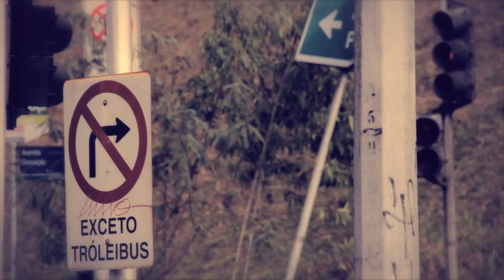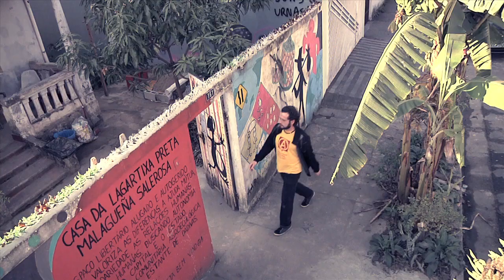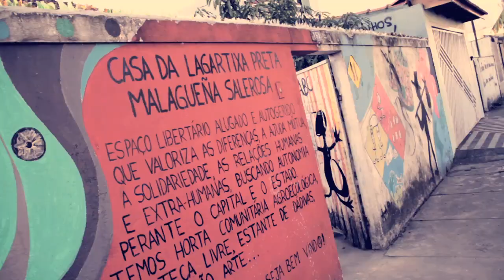Ba-Boom - Amizade Prevalece OFICIAL HD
Titulo: Amizade Prevalece
Letra: Raoni Gruber e Bruno Buia

Produção musical: Sergio Soffiatti
Produção Executiva: Alan B. T. Silva

Créditos:

Produzido por: Jangada Cultural
Direção: André Silvério [Isografia] e Raoni Gruber
Produção: Alan B. T. Silva, Victor Rodrigues Fão e Raoni Gruber
Direção de Arte: Victor Rodrigues Fão
Direção de Fotografia: André Silvério [Isografia] e Alan B. T. Silva
Operador de Câmera: André Silvério, Raoni Gruber, Alan B. T. Silva
Montagem e Finalização: André Silvério [Isografia]
Produção de Platô: Mônica Martins da Costa
Produção de Platô (Pista de Skate): Catherine Haase e Carolina Lobo
Assistente de Produção: Carlos Eduardo Silva "Indião"

Elenco:

Ativista: Guilhermão
Capoeirista: Jordana Dolores
Skatistas: Flavio Augusto dos Santos e Eric Calcina Veloso
Sanfoneira: Aline Reis

AGRADECIMENTOS ESPECIAIS:

Aos nossos amigos e familiares, que contribuíram para tornar esse projeto possível. A André Silvério (Isografia), Bruno Fiorio (o Avaré), Pedro Oliveira, Tommy Pastén, Rafael Bira, Alex Miranda e Patricia Sato.

Aos moradores da comunidade de Sacadura Cabral -- Santo André, Vila Vivaldi e Jardim Calux -- São Bernardo do Campo, que nos receberam muito bem e fizeram com que as gravações tenham sido maravilhosas.

Ao grupo de Capoeira Angola "No Fio Da Navalha" e ao Contra-Mestre Cenorinha pela ajuda, aprendizado e acolhimento.

Aos comerciantes da Praça Lauro Gomes, em SBC, que contribuíram para nossa gravação e nos cederam humildemente seus espaços por uma tarde.

À Casa da Lagartixa Preta, espaço de autogestão no Bairro Casa Branca -- Sto. André, e aos companheir@s do  coletivo libertário Ativismo ABC, pessoas que contribuem consideravelmente para o cenário político da região.

A todos os amigos que compareceram nas gravações pra nos ajudar, a tod@s que correm lado a lado com a gente, aos que estão longe e nos mandam aquele axé.

Abençoada seja a nossa amizade, que afaste da nossa mente a prisão, e que possamos atravessar as fronteiras da Babylon.

Porque aqui, no ABC, e em qualquer lugar onde for bem cultivada...  a AMIZADE PREVALECE!